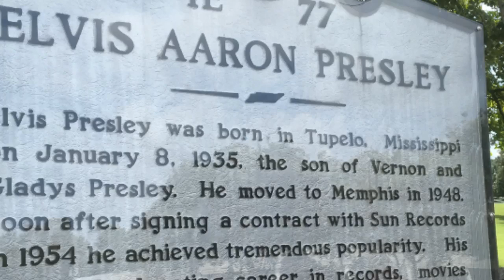Nathan (Ukulele): Lowcountry Pianist & Company Sampler